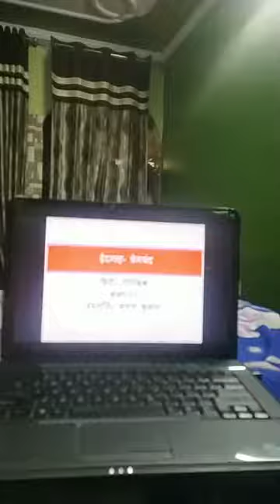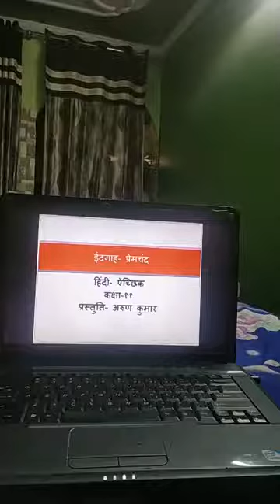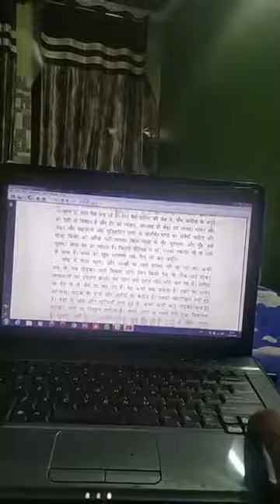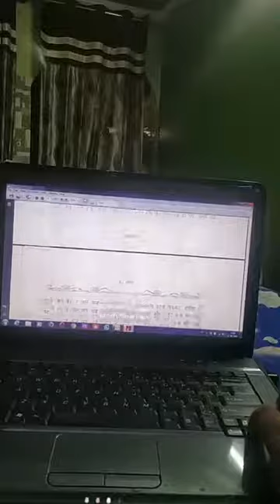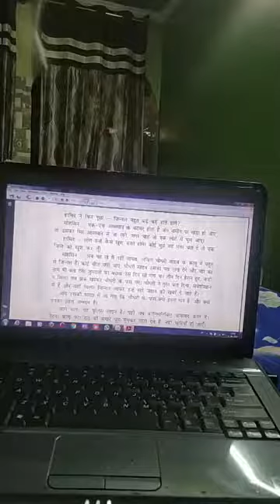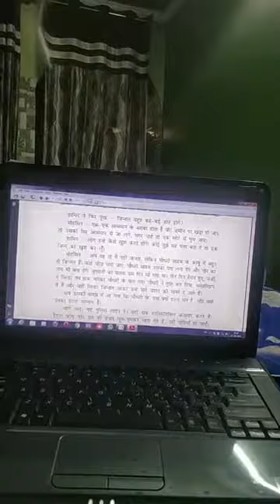हिंदी ऐच्छिक class 11 kvsrodelhilive1